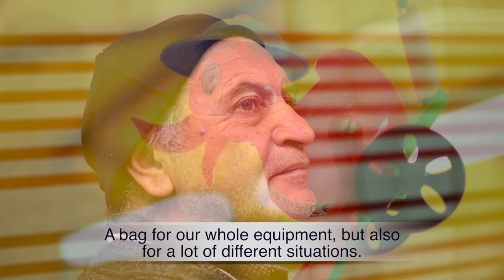compagnon - handmade leather camera bags - how it all started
compagnon camera bags for DSLR or video equipment have come a long way and are appreciated worldwide.
Years ago, this is how it all started. With an idea and a prototype.